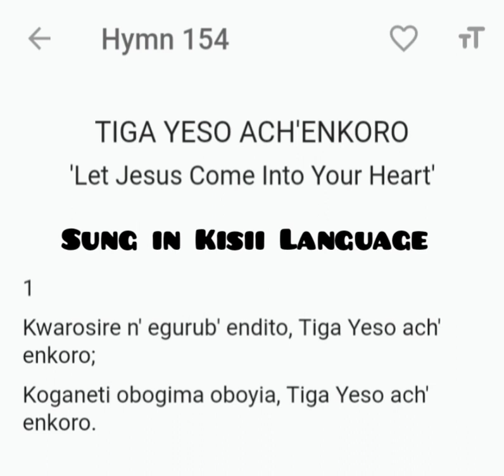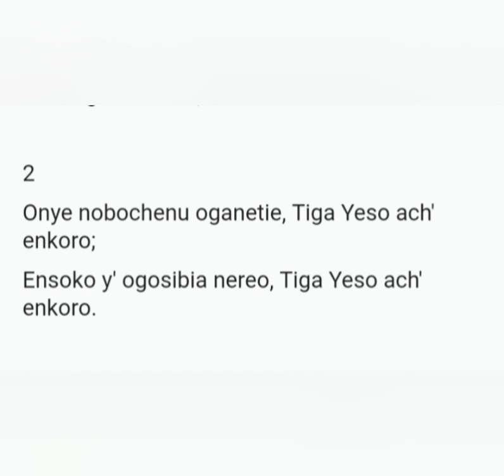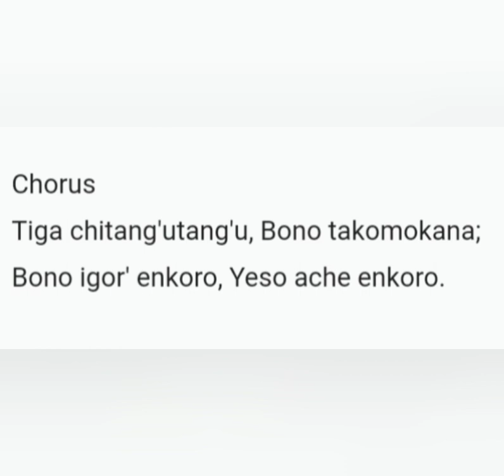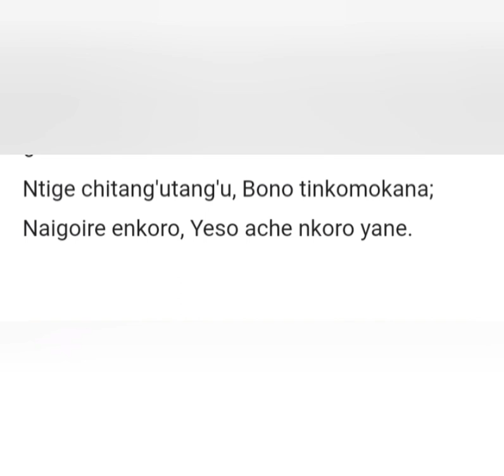Let JESUS Come Into Your Heart (Tiga YESO Ach' Enkoro) Ogotera Kwa NYASAYE 154. With Instruments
Composer: Mrs. C. H. Morris
Sung by: Lenin Were
Language: Kisii Hymn